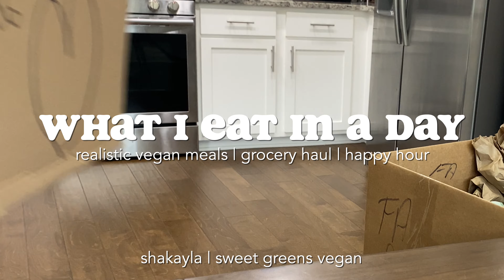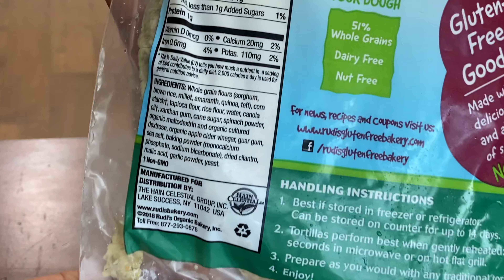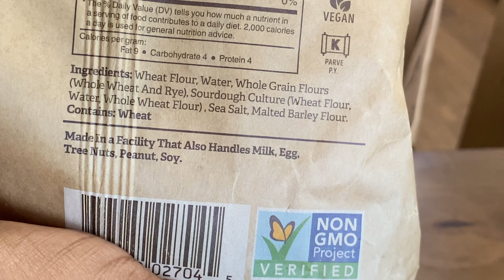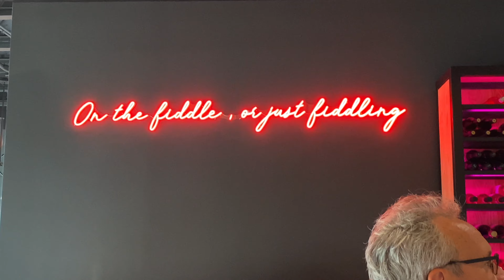What I Eat In a Day (Vegan) + Grocery Haul + Happy Hour #003| Tiktok Pesto Eggs, Spring Rolls, Poke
Breakfast - Vegan Pesto Eggs
I used about 1/3 cup of vegan liquid egg and 1 1/2 tbsp of vegan pesto. Ate that with a Dave's Killer Bread bagel and tomatoes with everything but the bagel seasoning

Lunch - Tofu Spring Rolls
I filled the rolls with firm tofu (drizzled with olive oil and coconut aminos. Tossed with cornstarch and air fried on 400 degrees for about 12 mins), lettuce, cucumbers, red bell peppers, carrots, and avocado.

The dipping sauce was a blend of peanut butter, coconut aminos, brown sugar/sweetener, rice vinegar, sriracha, and water